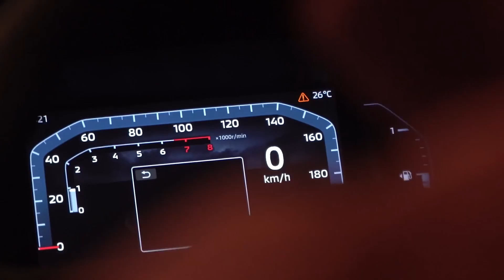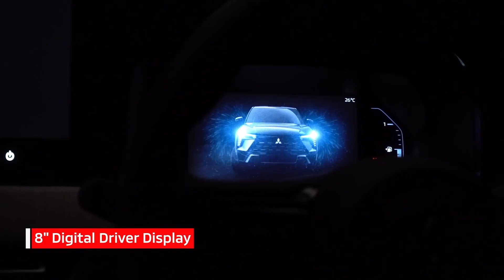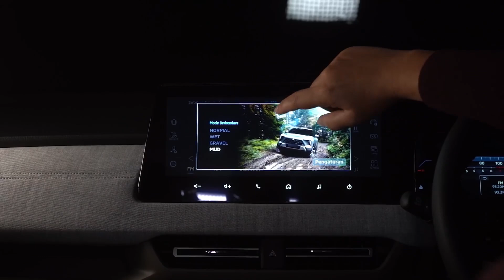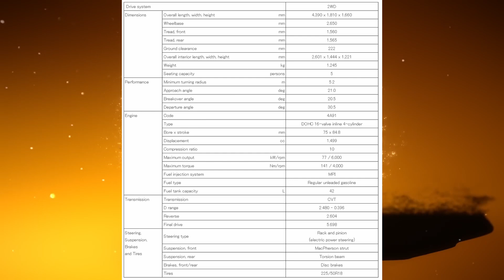NEW Mitsubishi XFORCE 2024 | Exterior, Interior & Trunk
Mitsubishi Motors Corporation debuted its all-new Xforce compact SUV at the 30th GAIKINDO Indonesia International Auto Show. The all-new model will be built at Mitsubishi Motors Krama Yudha Indonesia (Bekasi, West Java) and will be first rolled out in Indonesia, with launches planned for other ASEAN countries such as Vietnam and the Philippines, as well as South Asia, Latin America, the Middle East and Africa.

A high-efficiency CVT combined with a proven 1.5L DOHC 16-valve MIVEC engine achieves When the accelerator is deeply depressed, a powerful and sharp acceleration is delivered, with a gear shifting feel added to allow the driver to feel the acceleration. When the accelerator is lightly depressed, smooth shifting unique to CVT maximizes engine performance while realizing low fuel consumption and quietness.

Timeline:
0:00 Intro
0:13 Exterior
1:21 Interior
2:39 Trunk
3:10 Specifications

Source : Mitsubishi